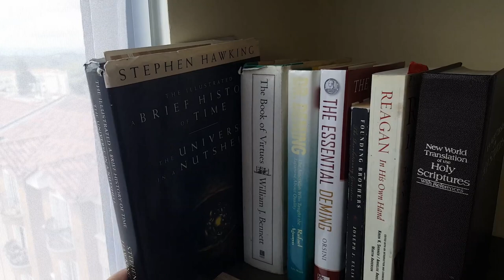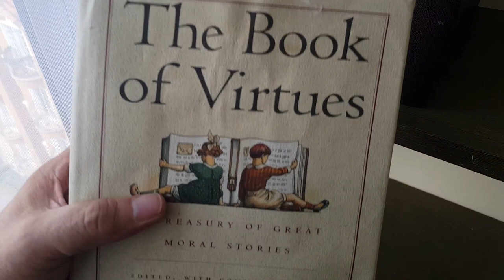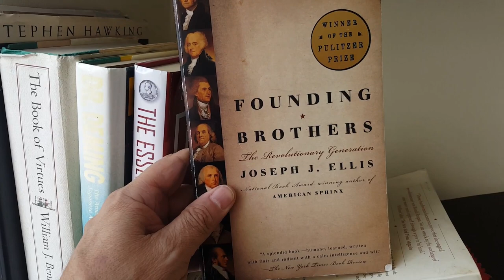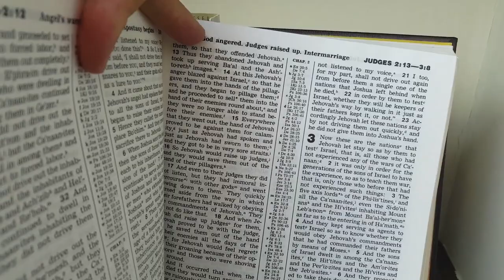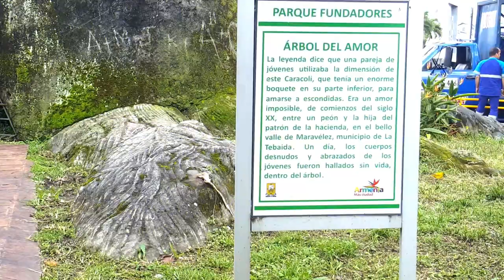Books, Bills, and Babes (+ lunch!) S6V28